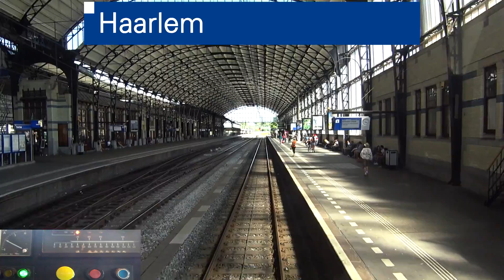A train driver's view: Zandvoort - Amsterdam CS, SGM, 26-May-2017.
See what the train drivers sees and experience the railroad tracks in a whole new way. Watch the scenery float by and hear what goes on in the train cabin.

I appreciate your feedback, if you want to share something or have questions then by all means leave a message. I do my best to answer all questions.

There are more movies on my YouTube channel so feel free to have a look there.

To find all the videos and to see the routes visually you can visit my

Beleef wat de machinist ziet en hoort en ervaar het spoor op een hele andere manier. Zie het landschap voorbij trekken en hoor wat er allemaal gebeurt in de cabine van de trein.

Ik waardeer feedback. Als je iets wilt delen laat dan een berichtje achter. Als je vragen hebt of nieuwsgierig bent naar iets, stel dan vooral je vraag. Ik doe mijn best om alle vragen te beantwoorden.

Ik heb nog meer video's op mijn YouTube kanaal, kijk daar gerust eens rond. Ook kun je me op Twitter vinden via @Eposis of

Om alle videos terug te vinden of om te trajecten visueel weer te geven bezoek je mijn website op of ga direct naar de lijst met ritten